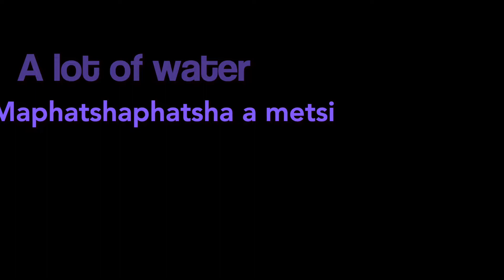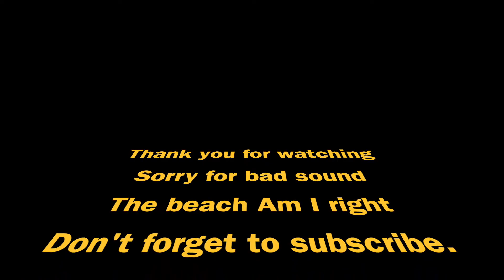Setswana class at the beach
I take the class to the beach in this lesson i hope you enjoy. Sorry for the wind.